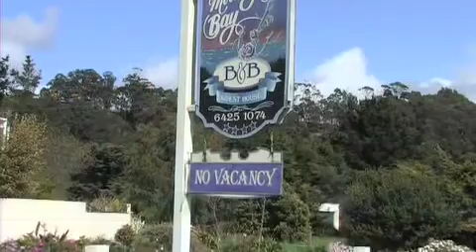141 Pengiun Road, Ulverstone, Tasmania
Purchase a lucrative business or a magnificent seaside home.
If its luxury beach side living you require, then this fabulous home ticks all the boxes.

Moonlight Bay B&B Guest House is offered for sale as an ongoing luxury boutique, four star rated, bed and breakfast, or as a large 40 square, five to six bedroom executive family residence.

It is situated on half an acre of landscaped gardens surrounded by other top quality homes on acreages.  It is only 30 metres across from the beach with stunning sweeping ocean views over Bass Strait and small offshore islands.  Although only built in 1996 the home oozes old world charm and character and is decorated and finished to a very high standard and immaculately presented, with all the facilities of a modern home, but without the maintenance worries of an older property.

As you enter the spacious front foyer, the ground floor consisting of approximately 20 squares contains:

1 Lounge room
2 Double bedrooms
2 Spacious bathrooms (1 double spa) and 2 toilets
1 Spacious fully equipped kitchen
1 Large family room
1 Office/Study
1 Large fully equipped laundry

The second level also consisting of approximately 20 squares contains:

3 Double bedrooms
2 Spacious bathrooms both with claw foot baths and 2 toilets
1 Spacious fully equipped kitchen and breakfast area
Large formal dining room
1 Lounge Room
Huge entertaining sun deck overlooking the ocean

The third level consist of:

Large executive home office or teenagers retreat/sixth bedroom
Climate controlled heating and cooling throughout
Gas mains pressure hot water to all outlets
Fully landscaped gardens
Private walled courtyard with outdoor heated spa
Gazebo and covered entertaining area
Large solidly built six car garage and carport

This beautiful home would ideally suit a professional executive working from home, a trades person, or a large or extended family living together and each requiring the privacy of their own space.

Alternatively the 4 star rated and fully accredited B&B can be transferred over to new owners as a traditional hosted B&B or as 1 or 2 self catering holiday let apartment